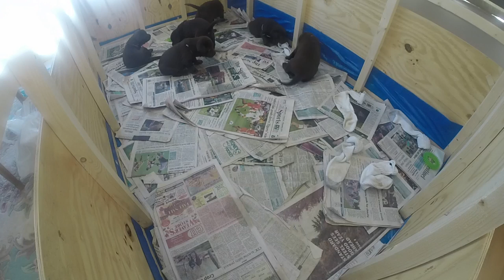Pups playing in the morning